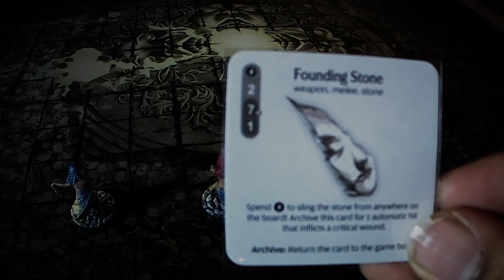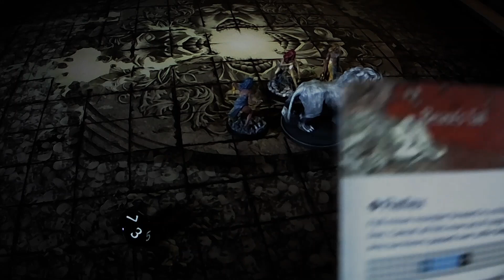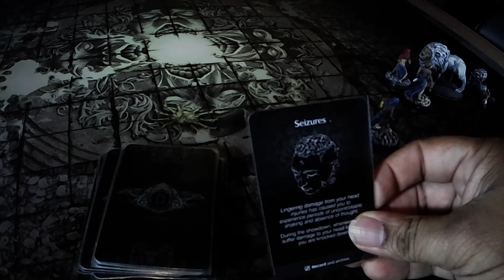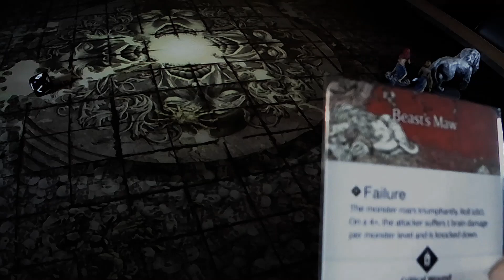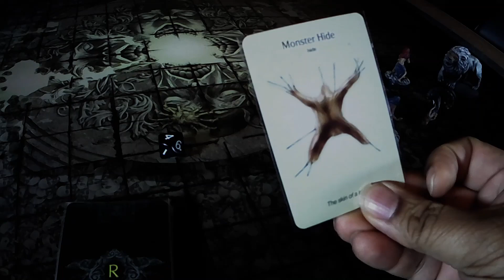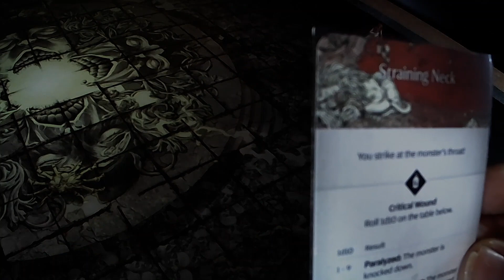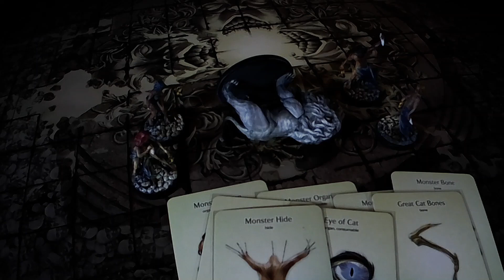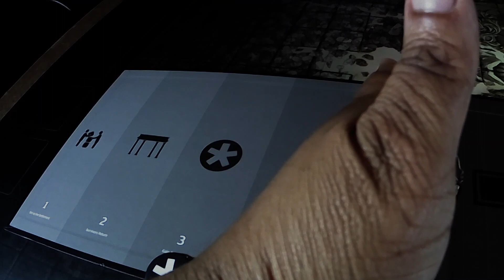Kingdom Death Monster Prologue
This is the first battle for our survivors. They wake to a white lion roaring and tearing apart other survivors and must fight for their lives.